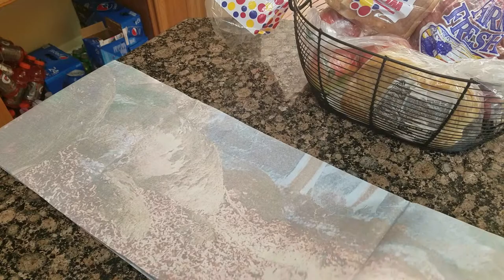Review for buy-backdrop.com | Domestic Ginger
This is many months late being uploaded. Sorry guys.

This is my review for buy-backdrop.com